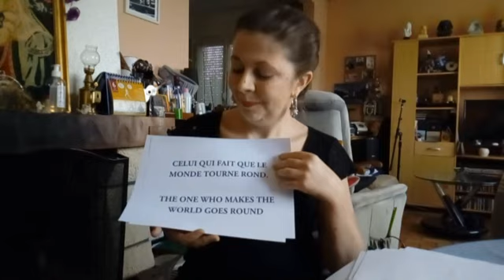Song for ordinary Heroes par Nancy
Chanson hommage aux personnels soignants et hospitalier dans sa globalité, tous les personnels éducatifs, les transporteurs, caissier(es), postiers. Dédiée à tous ceux et celles qui font tourner le monde un peu plus rond et sans qui nous n'aurions pas la même vie.